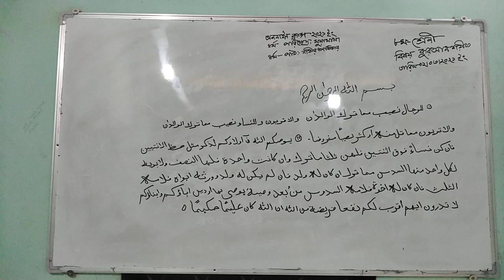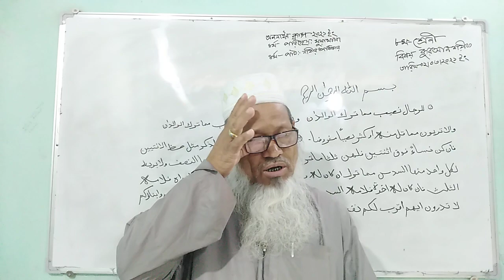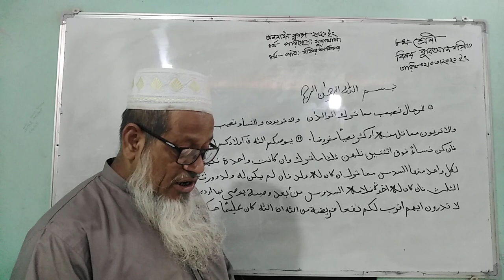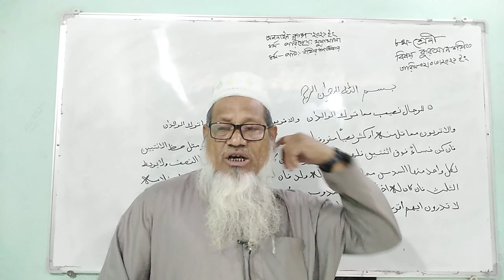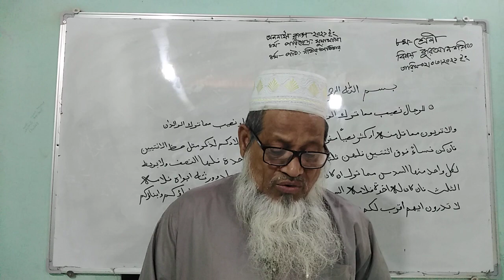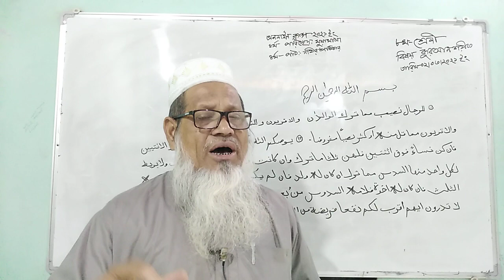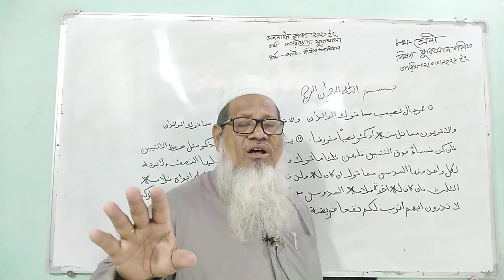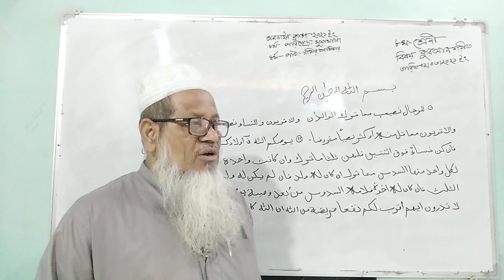আবু হায়দার মোঃ নোমাননান্দিয়া সাঙ্গুন আদর্শ দাখিল মাদ্রাসাবিষয়- কুরআন ও তাজবীদ মতারিখঃ২৪ /০২/২০২১ইং